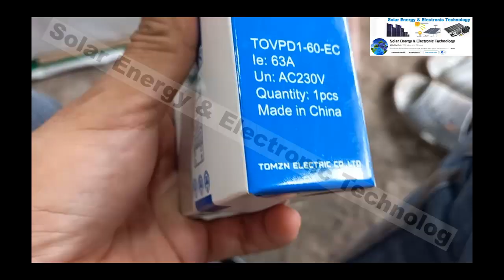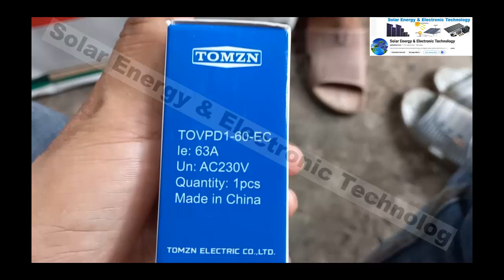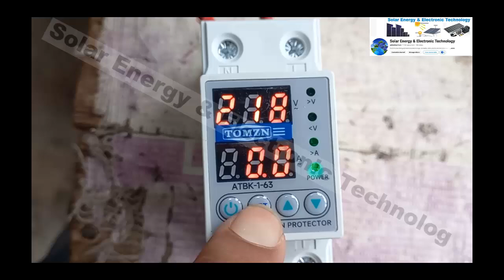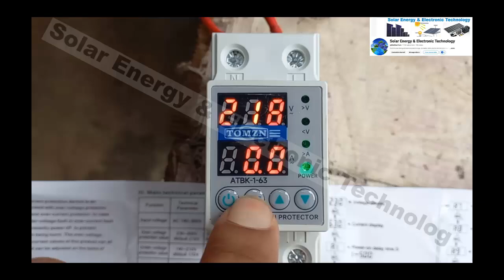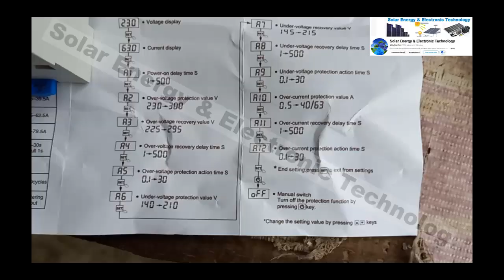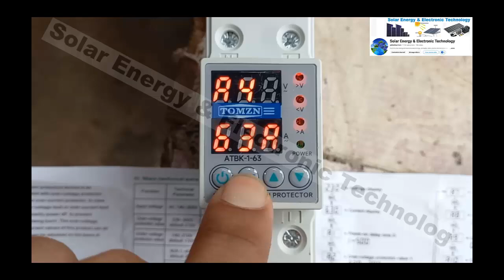Exposing a Fake TOMZN Voltage Protector || Watch Before You Buy!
tomzn automatic voltage protector
tomzn voltage protector setting
tomzn automatic voltage protector setting
tomzn voltage protector
tomzn 3 in 1 voltage and current protector
tomzn voltage protector
tomzn voltage protector wifi
tomzn automatic voltage protector wifi
mora vs tomzn voltage protector
tomzn automatic voltage protector 3 phase
tomzn 3 phase voltage protector
tomzn surge protector
tomzn 3 phase voltage protector setting
tomzn wifi circuit breaker
tomzn changeover switch
tomzn 63a wifi smart switch
tomzn
tomzn wifi multi function protector
tomzn 10 in 1
tomzn timer switch
tomzn dc breaker connection
tomzn voltage protector
tomzn wifi breaker
volt protection device setting
volt protection
voltage protector setting
volt protection device
voltage protector
voltage protection device
voltage protector installation
voltage protector repair
voltage protector setting for solar
voltage protector connection
voltage protector price in pakistan
voltage protector 19 setting
voltage protector reset
voltage protection
protector setting
protector
protector stamp on passport pakistan
protector ki setting
protector lagane ka tarika
protector kya hota hai
protector setting for solar